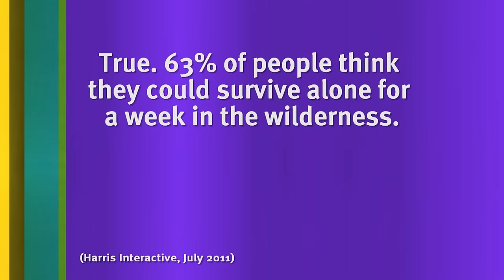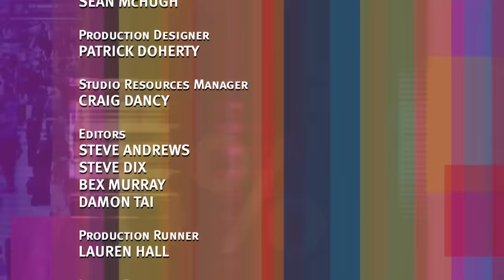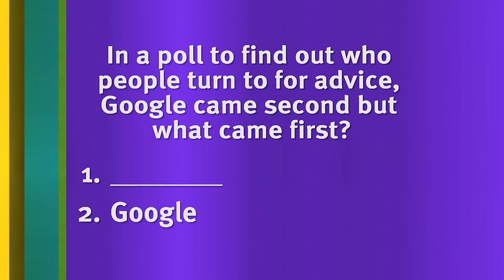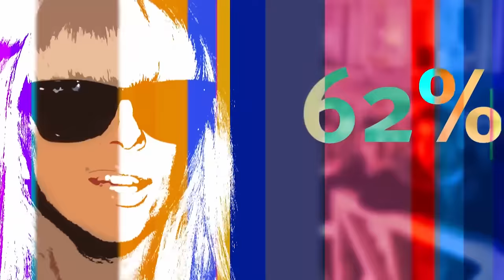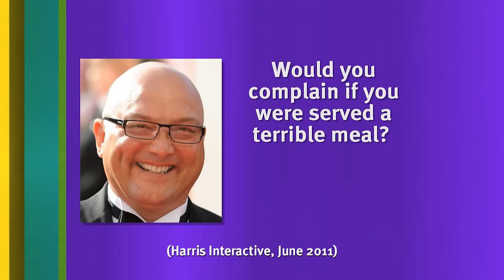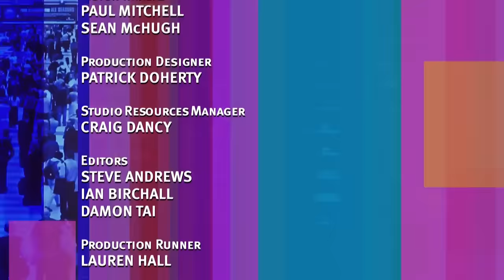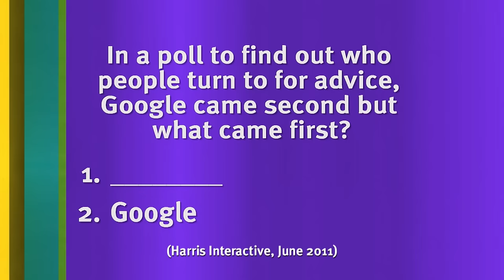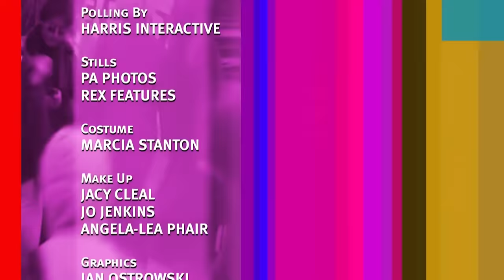Every Sarah Millican Episode From Series 11 | 8 Out of 10 Cats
Enjoy all of Sarah Millican's appearances on Series 11 of 8 Out of 10 Cats in one video!

My brand-new tour show 'Late Bloomer' is on sale now.

My brand-new stand-up special Bobby Dazzler is out now to stream and download

Hello! Welcome to my OFFICIAL Sarah Millican YouTube channel. Where you can watch clips, compilations and full shows, along with more EXCLUSIVE content. So come on in, get comfy and have a laugh.

My stand-up special Bobby Dazzler is out now to stream and download